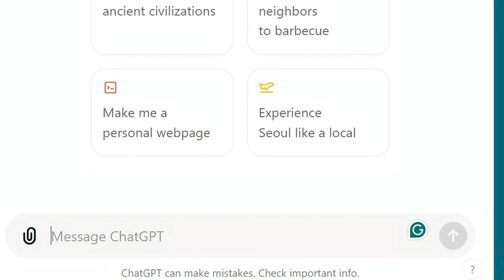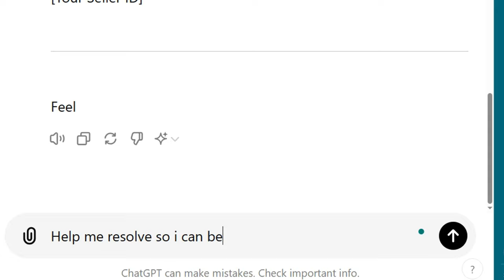How I Use AI Chat-GPT To Resolve Restricted Product Violations on Amazon To Maintain Account Health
In this video, we'll tackle how I used AI, specifically ChatGPT, to resolve a restricted product violation on Amazon. Learn the steps and strategies I implemented to overcome this challenge quickly and effectively.

Watch now to discover how AI can help streamline your Amazon business! 🚀

0:00 Introduction
0:47 1st Issue on Amazon
4:02 How I Use Chat GPT to Resolve Product Violations
5:01 2nd Issue on My Amazon